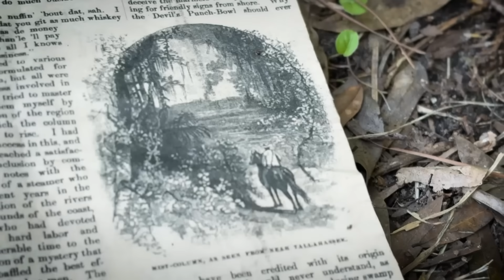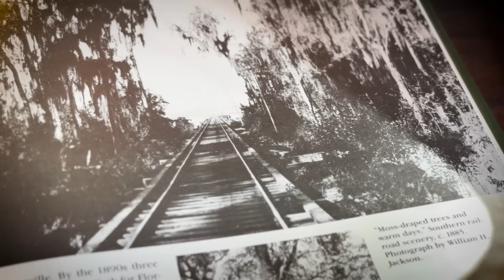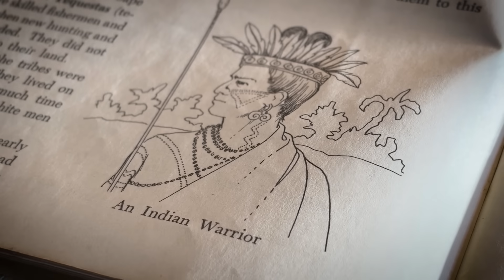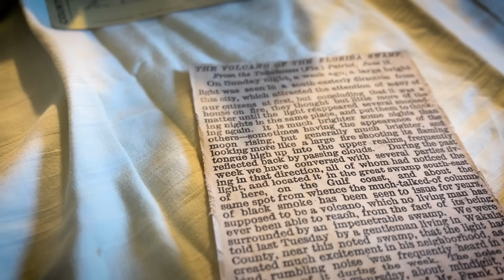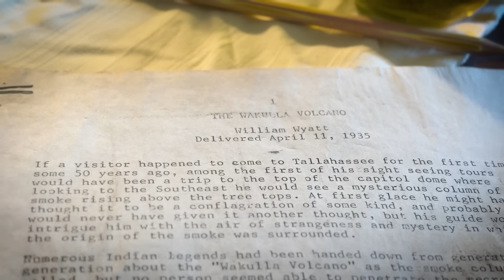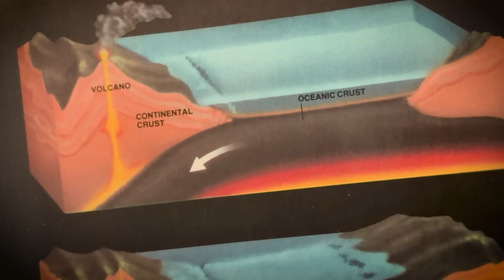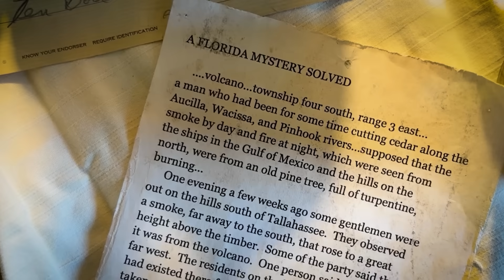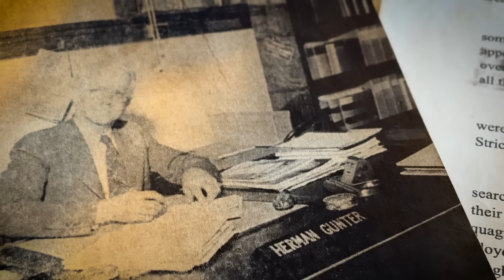What Ever Happened to Florida’s Volcano? | The Wakulla Volcano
Did Florida ever have an active volcano and if so where did the volcano go? According to historic sources, it did. It was called the Wakulla volcano. In this Mystery Index video we’ll explore the historic accounts of the volcano from its earliest sightings to when it seemingly disappeared as well as all of the theories that folks have come up with over the centuries to explain Florida’s strange forgotten phenomenon.